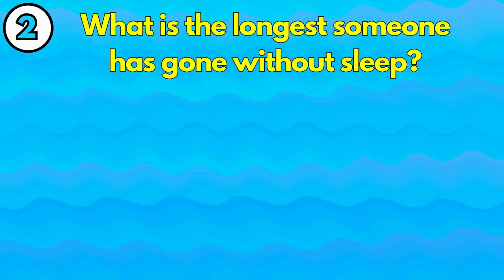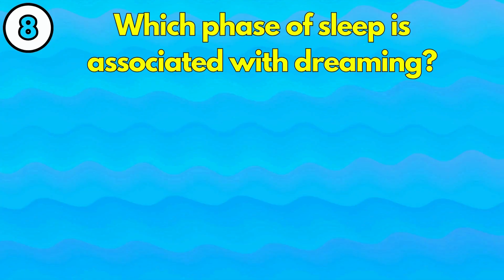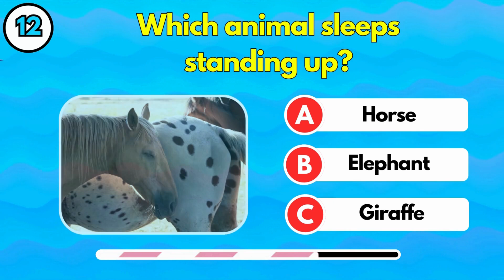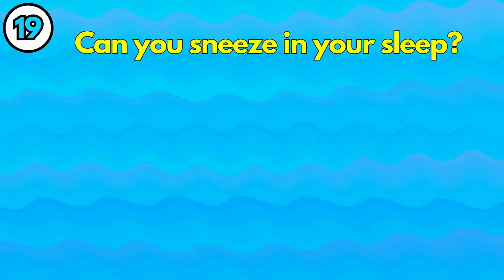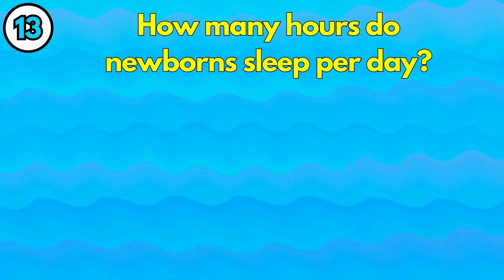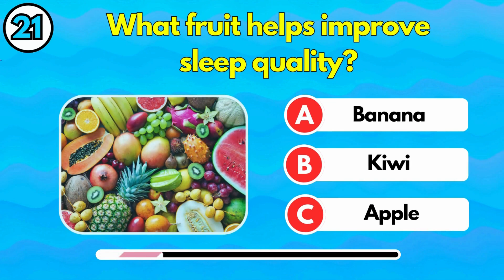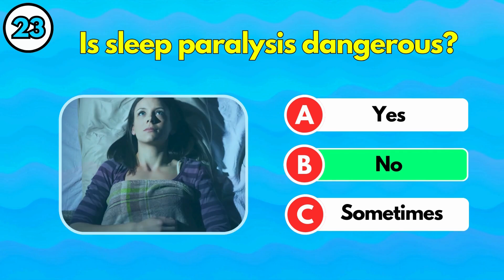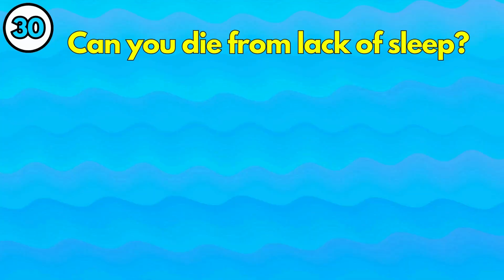30 Surprising Facts About Sleep You NEVER Knew ! 😴💤🛌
"🛏️ Ready to test your knowledge about sleep? 😴 Think you know everything there is to know about the land of dreams? From how many hours of sleep we need to which animal snoozes the most, this quiz is packed with 30 fun, surprising, and challenging sleep-related trivia questions!

🎯 Play along, comment your score, and challenge your friends to beat it! Plus, learn some cool facts about sleep that might surprise you.